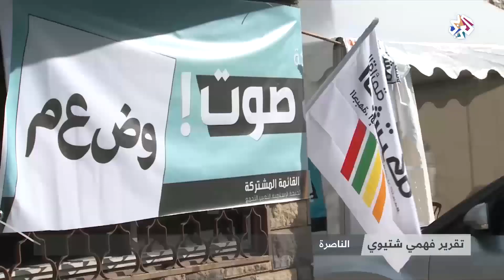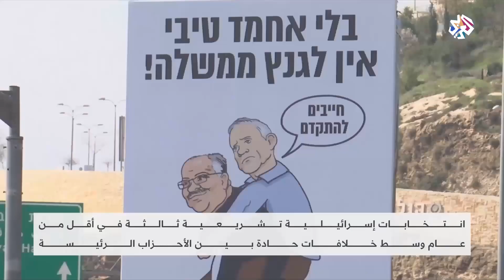انتخابات الكنيست الإسرائيلي .. خلافات حادة بين الأحزاب │ الساعة الأخيرة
يتوجه الإسرائيليون لانتخاب 120 نائب في الكنيست وسط خلافات حادة بين الأحزاب وفي ظل مخاوف من انتشار أوسع لفيروس كورونا